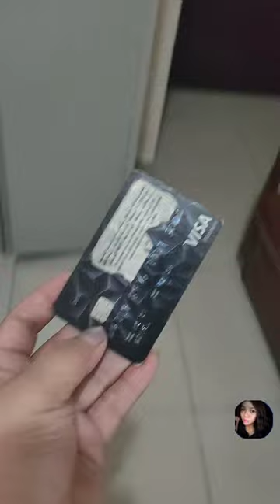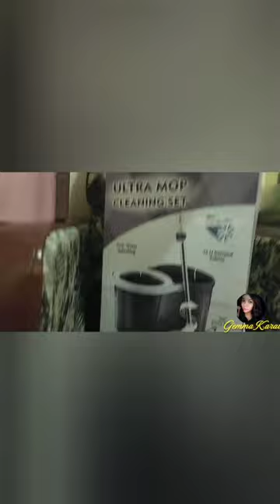VLOG IN Dubai ||GRABE YUNG SALE HALOS KALAHATI NG PRESYO//Gemma Karate buying saleultramap#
I buy rotating mop with super sale more than half of the original price and good quality for home cleaning,and i also buy pressure cooker and same half of the original price lower.